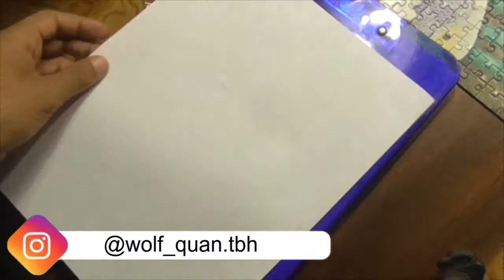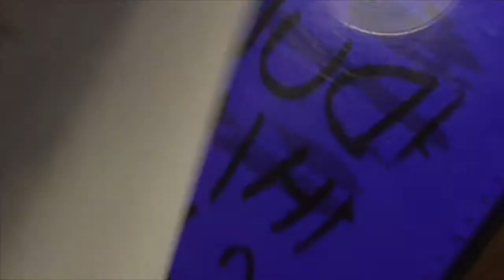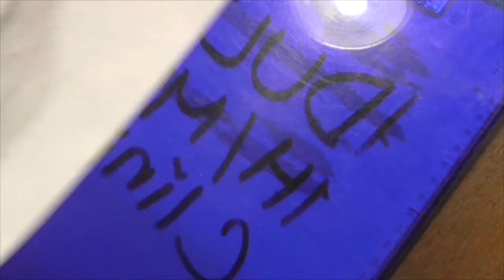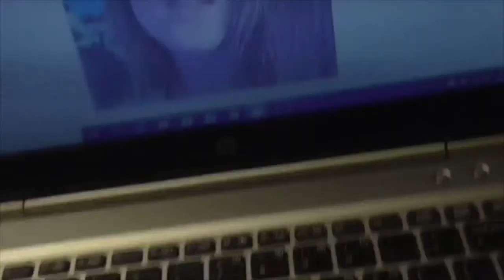Drawing Lexie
My current Instagram handle is @wolf_quan

If you're new, welcome to Coltafanan Studios for all types of entertainment! We do original music, comics, short films, and more. And also follow me on the various sites below.

The ONLY Official Youtube channel for Coltafanan Studios

Videos are uploaded on an inconsistent schedule, but new videos are always in the works! Thank you for the support and have a nice day!